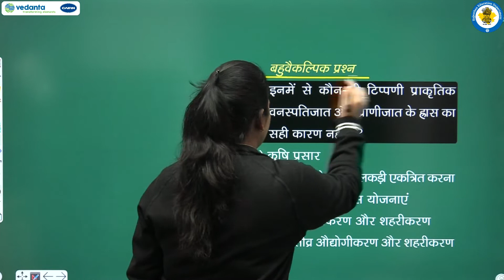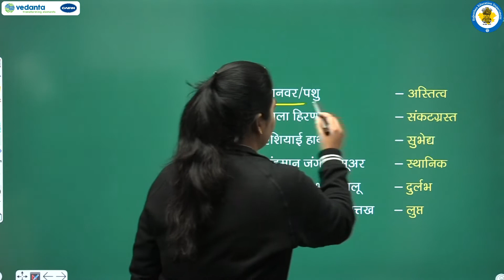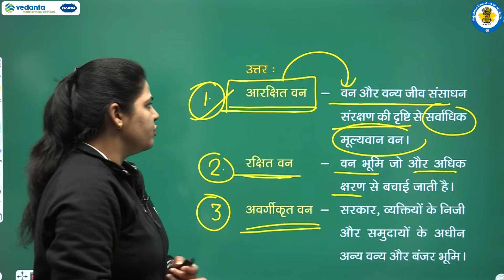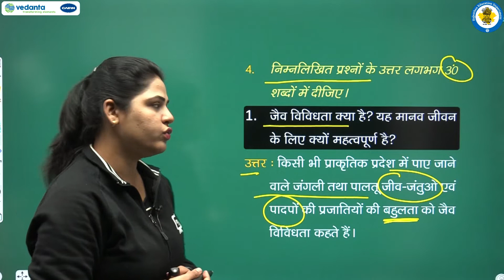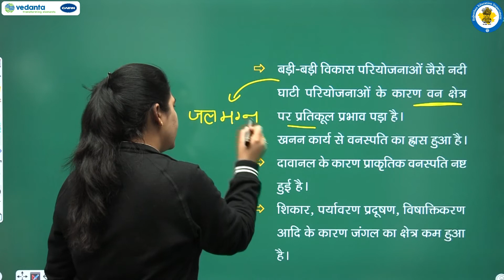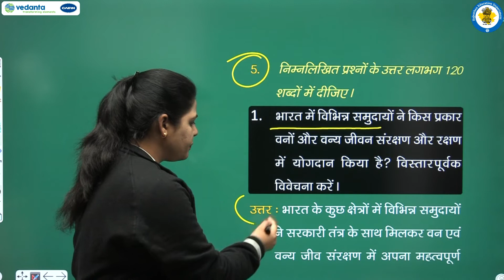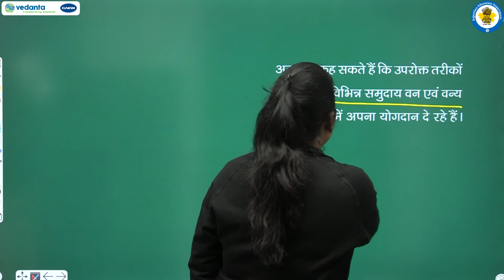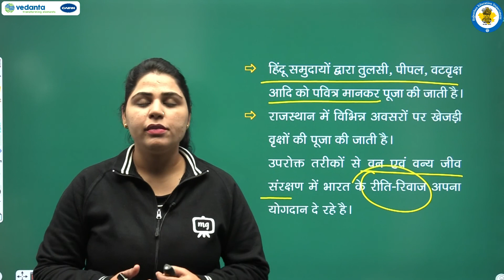NCERT | CBSE | RBSE | Class - 10 | सामाजिक विज्ञान ( भूगोल ) | वन एवं वन्य जीव संसाधन | भाग - 4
NCERT | CBSE | RBSE | Class - 10 | सामाजिक विज्ञान ( भूगोल )  | वन एवं वन्य जीव संसाधन | अभ्यास प्रश्न